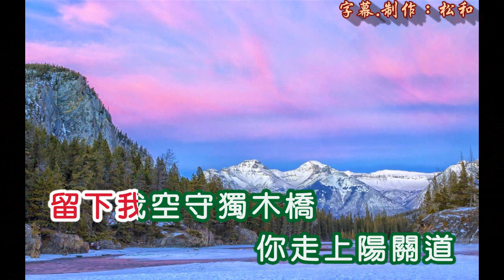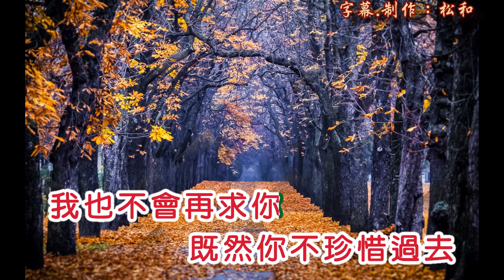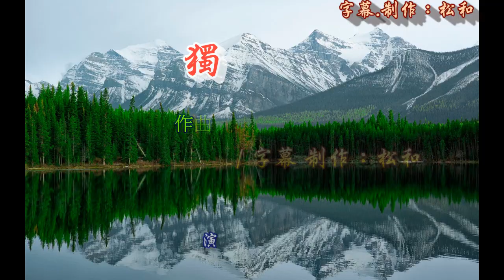林淑容 ~ 獨木橋